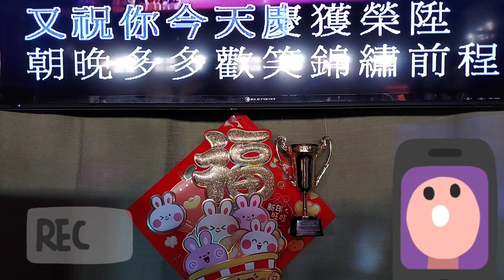財神到Cover by 公主/小紅/署長